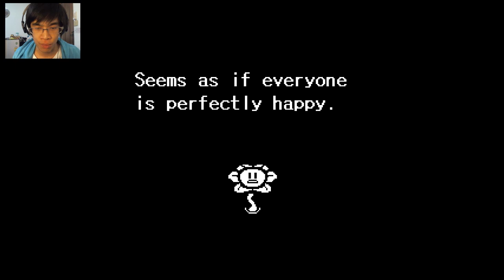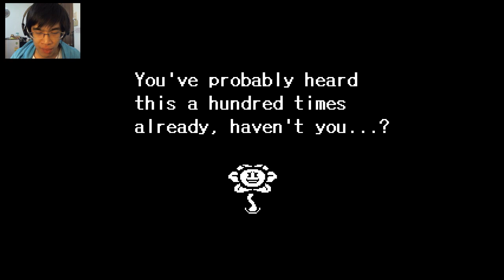Undertale (Genocide) - 1 - สังหารหม่าม๊า - Fenrirwolfen Plays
ขอบคุณสำหรับทุกๆ Like Favourite และ Share นะครับผม